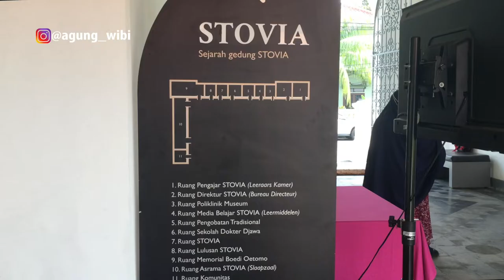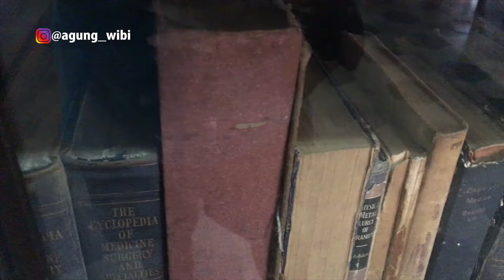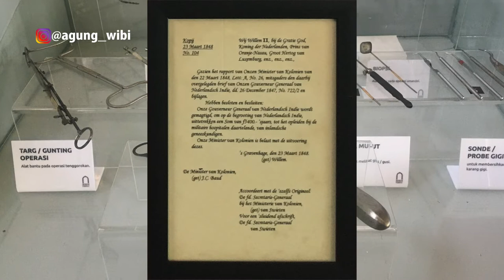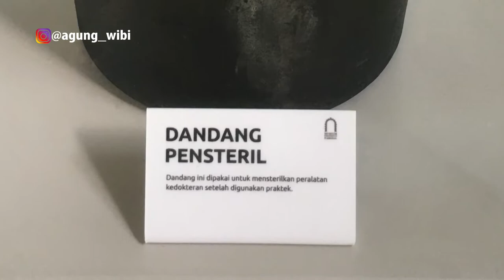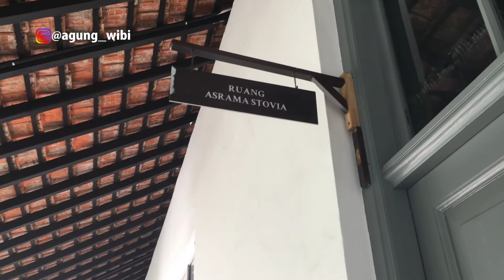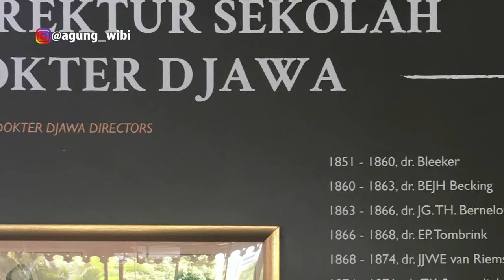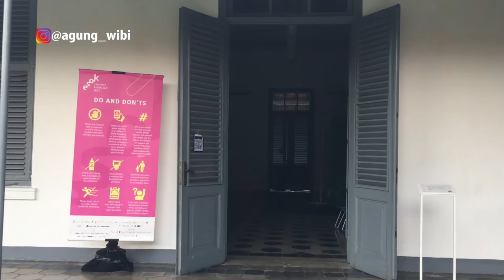Gedung STOVIA, awal mula sekolah Dokter Jawa th 1851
Wabah cacar yang melanda Banyumas meluas ke daerah di sekitarnya sekitar tahun 1847.
Pada tanggal 14 April 1847 dokter Willem Bosch mengirim surat kepada Gubernur Jenderal yang berisi usulan-usulan untuk mencegah meluasnya wabah.

Sulitnya mendatangkan tenaga medis dari Belanda dan keterbatasan biaya untuk mendatangkannya, menjadi latar belakang munculnya gagasan dokter Willem Bosch.

Pada 11 Oktober 1847, dokter Willem Bosch mengajukan usul kepada Pemerintah untuk memberikan kursus kedokteran kepada sejumlah pemuda Jawa terpilih.

Gubernur Jenderal J.J. Rochussen akhirnya mendukung usulan dokter Willem Bosch, karena itu pada 26 Desember 1847 dikirimkan laporan kepada Menteri urusan tanah jajahan.

Pada 23 Maret 1848 Raja Willem II mengeluarkan keputusan menyetujui dibukanya Pendidikan kedokteran dengan anggaran sebesar 5.400 gulden.
Pada 2 Januari 1849 keluar Gouvernementsbesluit atau keputusan pemerintah yang menetapkan bahwa 30 pemuda suku Jawa akan dididik selama dua tahun untuk menjadi tenaga kesehatan.
Mereka harus mampu membaca dan menulis huruf Melayu untuk memudahkan proses pembelajaran.
Selesai mengikuti Pendidikan akan diangkat menjadi pegawai pemerintah sebagai petugas vaksin dan pengobatan kepada penduduk di wilayah tempat asal.

Pada awalnya pendidikan di STOVIA diharuskan menggunakan pakian daerah, baju, kain, blangkon, dan kaki telanjang
Bahasa pengantar yang dipakai memakai bahasa Belanda.
Sehingga membuat murid-murid harus mengikuti kursus bahasa dari sekolah angka satu, yaitu golongan priyayi.
Banyak siswa STOVIA berasal dari keluarga kurang mampu. Sehingga sempat dianggap sebagai sekolah orang miskin.

Pada 1 Januari 1851 pemerintah membuka Pendidikan kedokteran dan vaksin anak-anak bumiputera.
Sekolah ini dipimpin oleh dokter Petrus Bleeker.

Berdasarkan keputusan pemerintah Hindia Belanda mereka yang lulus berhak menyandang gelar dokter Jawa dan mereka ditugaskan sebagai petugas vaksin untuk mencegah persebaran penyakit cacar, kolera dan disentri.

Selanjutnya pemerintah Hindia Belanda mendirikan  School Tot Opleiding van Inlandsche Artsen atau Stovia sebagai pengganti sekolah dokter jawa.
Proses seleksi untuk menjadi pelajar STOVIA dilakukan secara ketat, sehingga sekolah ini menjadi tempat berkumpulnya pelajar bumiputera yang cerdas.

Mereka tidak hanya belajar ilmu kedokteran, tetapi ilmu budaya dan ilmu politik dipelajari juga.
Hal inilah yang menjadikan pelajar STOVIA memiliki kepekaan dan kepedulian yang tinggi terhadap kondisi lingkungan sekitarnya.

Pada 1908 direktur sekolah J. Noordhoek Hegt mengusulkan pembuatan Gedung sekolah baru di Salemba karena Gedung di Weltervreden sudah kurang mendukung untuk kegiatan Pendidikan kedokteran yang banyak membutuhkan kegiatan praktik.

Pada 1911 terjadi wabah penyakit pes di Malang yang memakan banyak korban jiwa.
Karena kekurangan tenaga medis, diangkat beberapa pelajar Stovia untuk menjadi dokter tanpa melalui proses ujian kelulusan.

Pada 1913 sistem Pendidikan di STOVIA diperbarui.
Kata Inlandsce atau pribumi dalam singkatan STOVIA diganti menjadi Indische atau bumiputera.
Gelar lulusan STOVIA pun diubah dari Inlandsche Arts menjadi Indische Arts.
Sejak tahun itu pula STOVIA menerima pelajar dengan biaya sendiri.
Perubahan lainnya adalah masa Pendidikan dokter menjadi tujuh tahun. Sedangkan masa Pendidikan persiapan tetap tiga tahun.

Pada 1913 ini pula pemerintah Hindia Belanda mulai membangun Gedung baru di Salemba yang lebih modern dengan perlengkapan yang memadai.
Pada 5 Juli 1920 seluruh Pendidikan dokter dipindahkan ke Salemba. Kelak Gedung di Salemba menjadi Fakultas Kedokteran Universitas Indonesia.
Sedangkan Gedung STOVIA di Weltervreden hanya difungsikan sebagai asrama.

Lulusan STOVIA memiliki peranan penting dalam meningkatkan kesehatan masyarakat Hindia Belanda.
Kerja keras yang dilandasi rasa ikhlas menjadi etos kerja yang melekat dalam diri mereka, sehingga praktek pengobatan yang dilakukan tidak menetapkan tarif biaya dan tidak membebankan pasien.
Para dokter lulusan STOVIA ini tidak hanya berjasa bagi dunia kesehatan tetapi juga sangat berpengaruh pada masa kebangkitan nasional.

Semoga tayangan video ini bermanfaat dan menambah pengetahuan serta wawasan.

Wibikembara akan berusaha menampilkan video yang bekualitas, informatif dan bermanfaat bagi pengetahuan kita semua.

Video diambil dengan menggunakan kamera iPhone 6s dan gimbal Dji Osmo.

Terima kasih
Salam Sehat